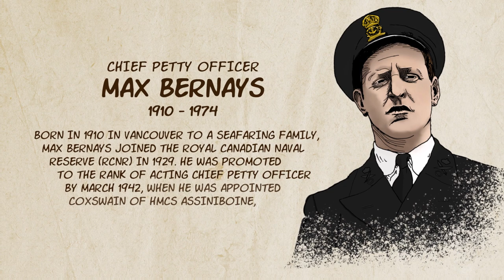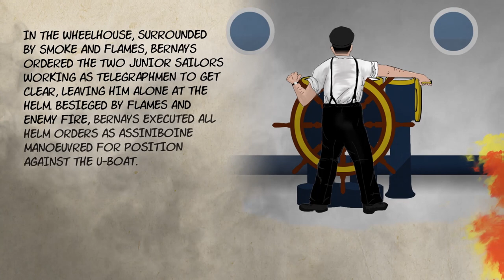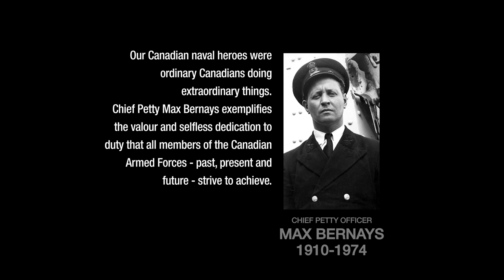Remembering Chief Petty Officer Max Bernays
Chief Petty Officer Max Bernays was awarded the Conspicuous Gallantry Medal for his valour and dauntless devotion to duty during intense surface gun action against the German submarine U-210, the highest award made to a man in the service of the Royal Canadian Navy during the Second World War!